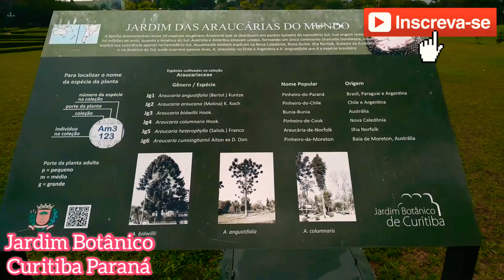Jardim Botânico Curitiba Paraná